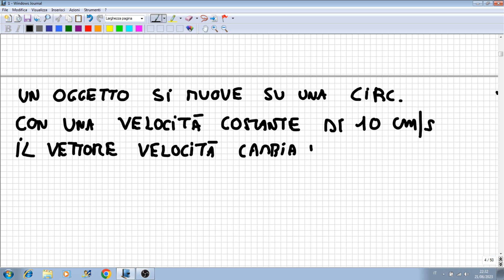accelerazione centripeta / radiale test di cinematica